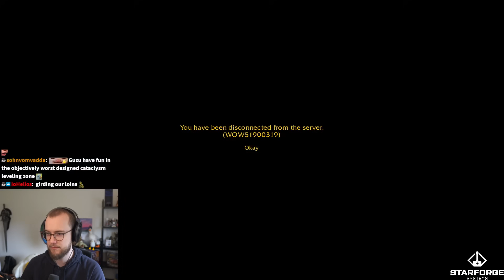Warriors Are BUSTED on the CATA Classic BETA!?